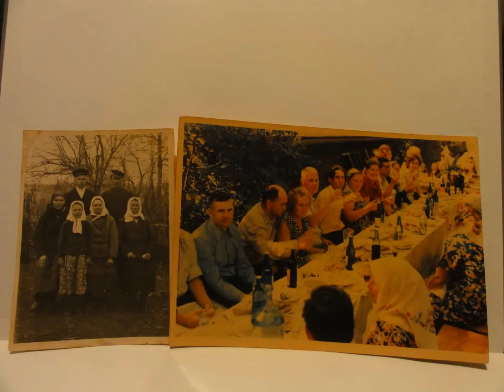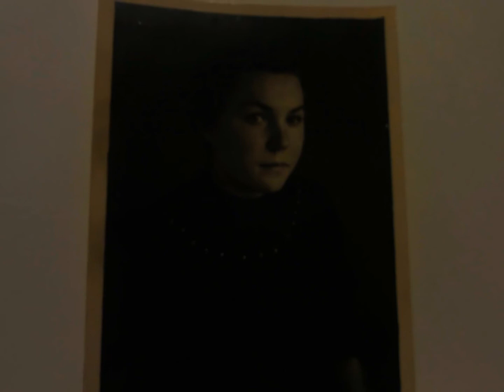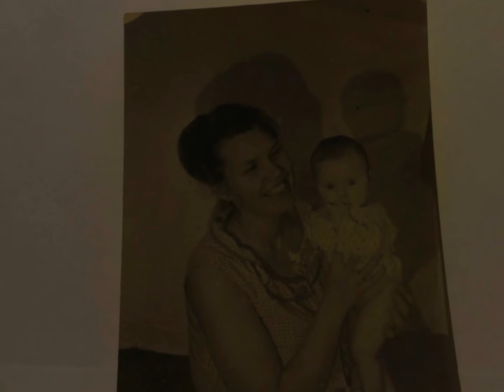“АРХИВ ИЗ ЗАСУПОЕВКИ 1“